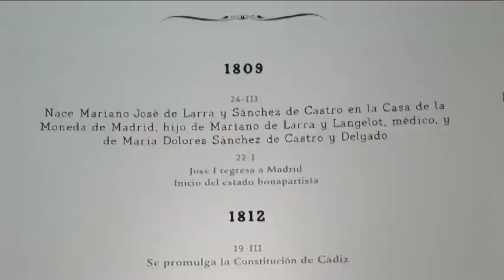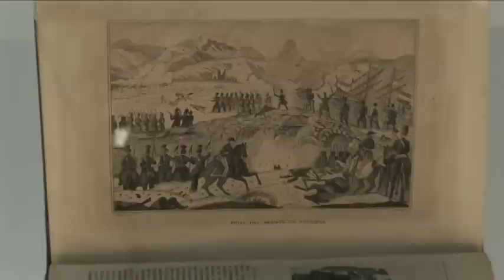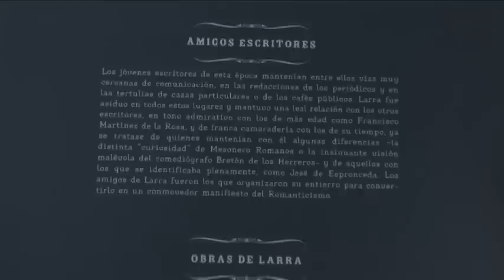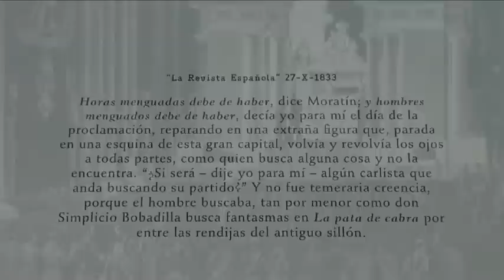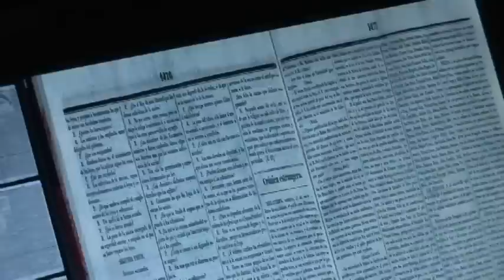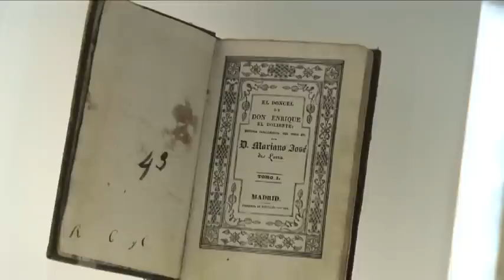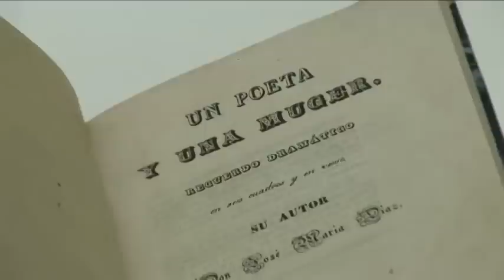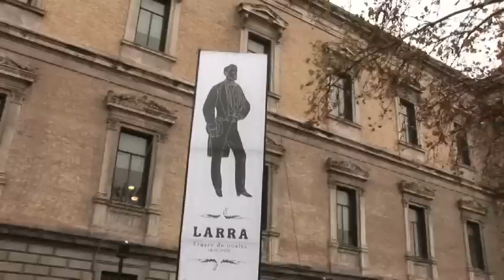Larra: Fígaro de Vuelta (1809-2009)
La Biblioteca Nacional de España acoge la exposición Larra: Fígaro de vuelta (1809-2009) organizada la Sociedad Estatal de Conmemoraciones Culturales con motivo del segundo centenario del nacimiento de Mariano José de Larra. La muestra puede visitarse en la Biblioteca Nacional de España desde el 17 de diciembre de 2009 hasta el 14 de febrero de 2010.

La exposición, comisariada por Leonardo Romero Tomar, reúne ciento cincuenta piezas que abarcan documentos autógrafos, libros, artículos, muebles, grabados, cuadros y grabaciones musicales relacionadas con la figura y la obra del que está considerado como el primer escritor moderno profesionalizado de la literatura española. Entre las piezas expuestas destacan obras como El Doncel de Don Enrique el Doliente o Ideario español de Larra, Poesías de Don José Zorrilla, un ejemplar de 1834 de Revista española, un Retrato de Espronceda pintado por Antonio María Esquivel hacia 1846 o los cuentos que Eduardo Zúñiga escribió en 1999 a partir de la figura de Larra en Flores de plomo.